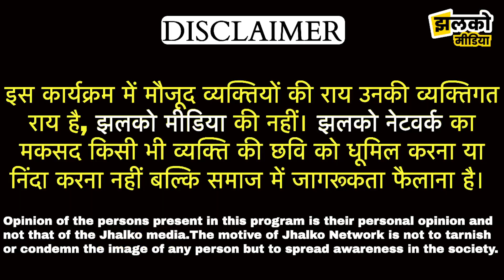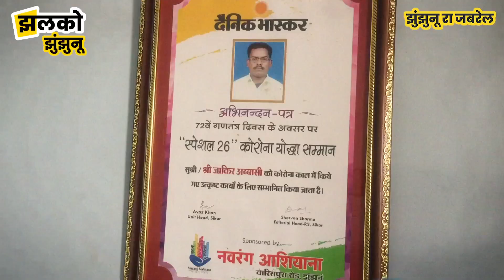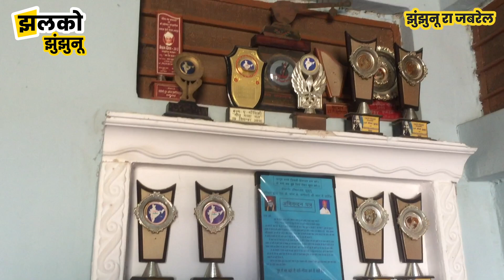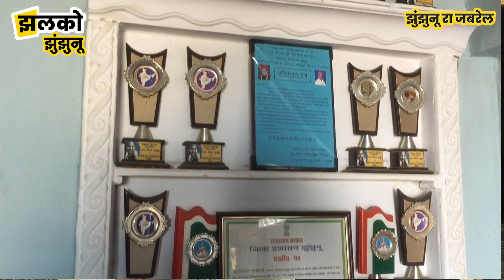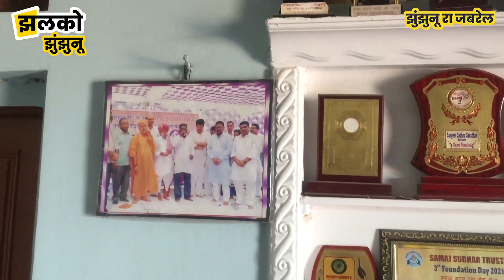रेशमा जी की आवाज में गाना गानेवाले झुंझुनू के जबरदस्त कलाकार का मजेदार इंटरव्यू ~ Jhunjhunu News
Produced By: Jhalko Jhunjhunu
Edited By: Ravi
Reported By:  Arun
Cameraman By: Umesh